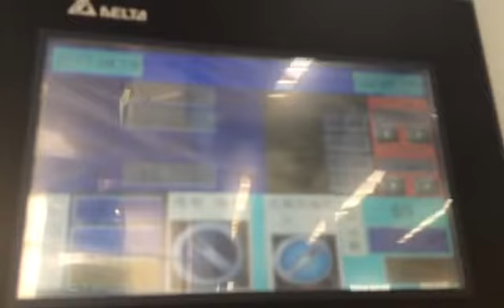Výrobní linka izolačního plechu NBR a PVC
Jakékoli další otázky, neváhejte se mě zeptat.
Mobil:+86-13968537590 (whatsapp, telegram, line, kakaotalk, wechat）
Skype: salis1985